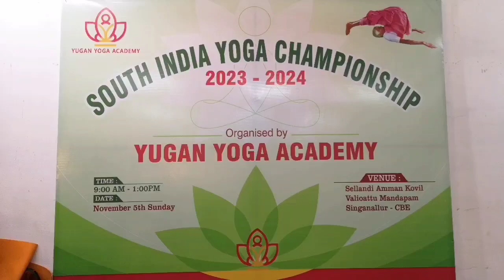கோவையில் நடைபெற்ற தென்னிந்திய அளவிலான யோகா போட்டி - ஆர்வமுடன் பங்கேற்ற சிறுவர்கள்..